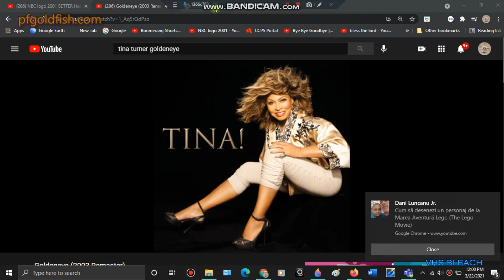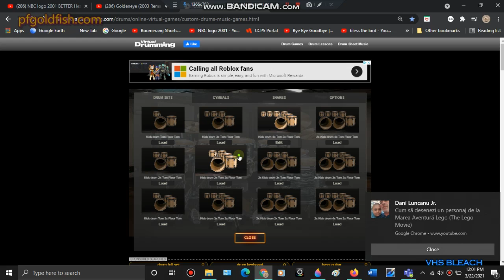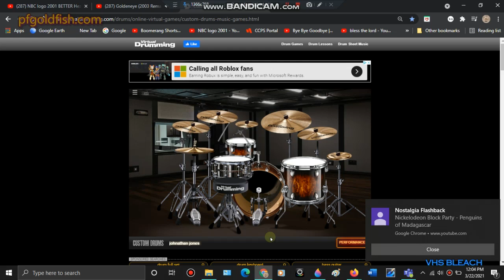NBC logo 2001 Goldeneye Drum Cover tina Tuner